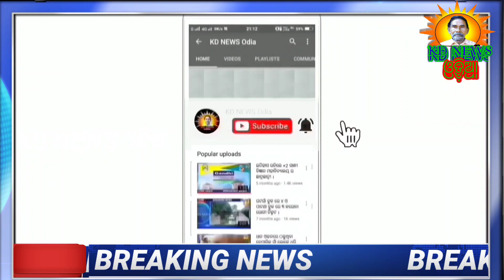ପାଟଣା ବ୍ଲକ ୩୦ ନଂ ଜୋନ କଂଗ୍ରେସ ପ୍ରାର୍ଥୀଙ୍କର ପ୍ରଚାର ସରଗରମ ।